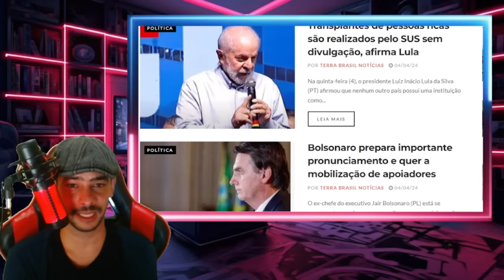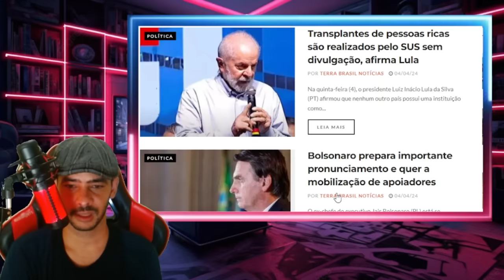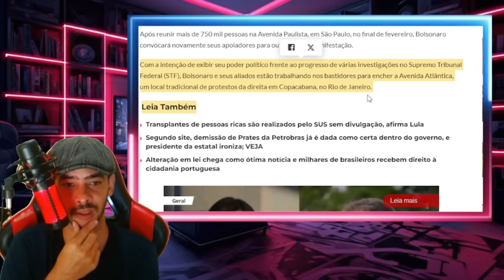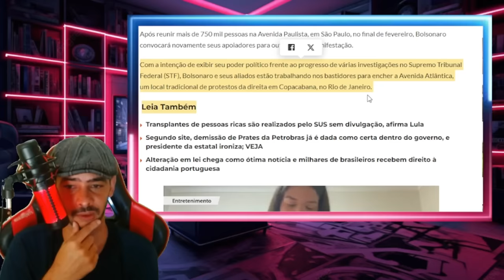ARREBENTOU NESSA MADRUGADA! PROVAS EM MÃOS E AGORA QUEM PERDEU?